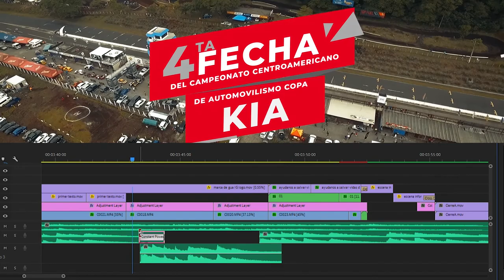REEL 2020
Recopilación de producción audivisual